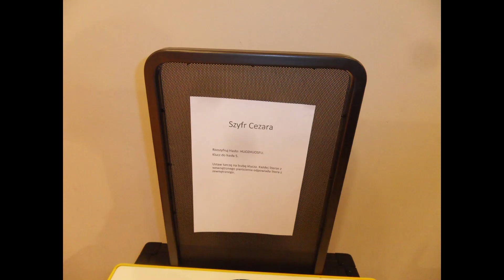Centrum Nauki Kopernik-Atrakcje/Warszawa